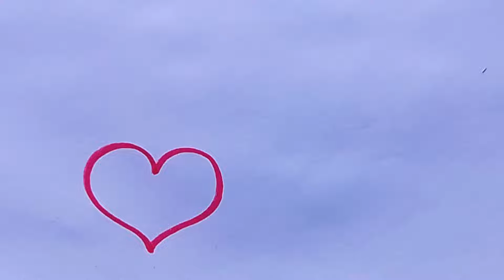How to draw a rainbow with clouds 🌈 || rainbow drawing easy for kids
In this video we are going to draw a rainbow with clouds, rainbow drawing, rainbow drawing for kids

QUERIES SOLVED IN THIS VIDEO:
rainbow drawing,
rainbow clouds drawing,
drawing,
cloud drawing,
how to draw rainbow with clouds,
rainbow,
rainbow heart clouds drawing,
easy drawing,
rainbow clouds,
rainbow with clouds drawing,
clouds drawing with rainbow,
rainbow drawing easy,
cute rainbow with cloud drawing,
clouds drawing,
rainbow cloud drawing with colour,
rainbow with clouds,
rainbow and clouds,
rainbow drawing for kids,
rainbow drawing with colour,